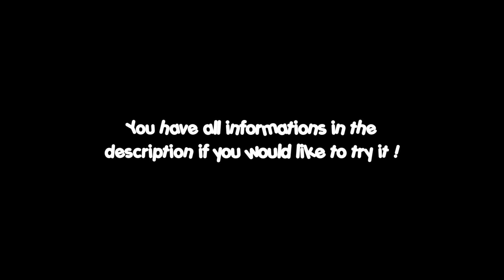Evades.io // Tantrum Temple (5th map) // Can you escape from the temple ?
Welcome to the 🐣ᴾᶦᵒᵘ's adventure !

4 - Enter the .yaml file in "Choose your file" at top left on the site

⚠ Things to know about 🐣ᴾᶦᵒᵘ
* All 🐣ᴾᶦᵒᵘ'ˢ are cute.
* 🐣ᴾᶦᵒᵘ started YouTube the August 10th 2015